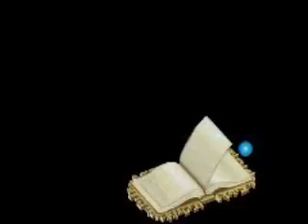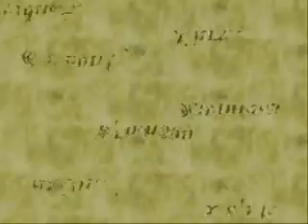Lets Play Final Fantasy Tactics Advance part 1 The Snowball Fight that changed it all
.or to be more exact it was THE BOOK
anyway i apologize for de-sync if its there. anyway heres the cast Marche the New Kid who doesnt give a damn what others want and will do anything to make the world the way he wants it. also known as Idealism..Mewt the guy people like to hit with snowballs who likes books and videogames.basically the expected people who play this i suppose.both of these 2 boys have a dead parent while Marches brother Doned has a permanent wound. Ritzs problem is that her hair is white...no joke thats all. After seeing Mewts drunk father the gang decides to read Mewts new book at Marches house. and the book creates another world in which we kill people firstly this liz er Bangaa